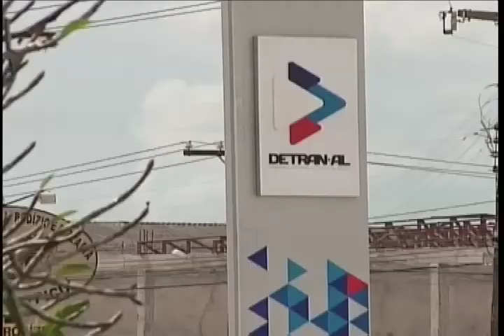Cinquentinha: Licenciamento continua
Está suspensa em todo país a obrigatoriedade de habilitação para os condutores de cinquentinhas.